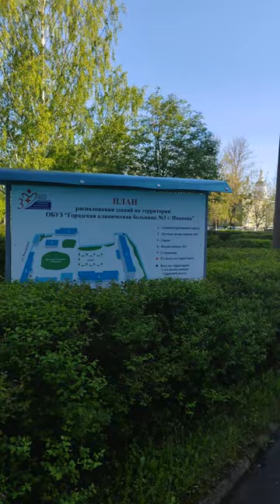Город Иваново. Городская клиническая больница №3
Город Иваново. Городская клиническая больница №3, прогулка по внутреннему дворику. Россия. Иваново. 17 мая 2024.